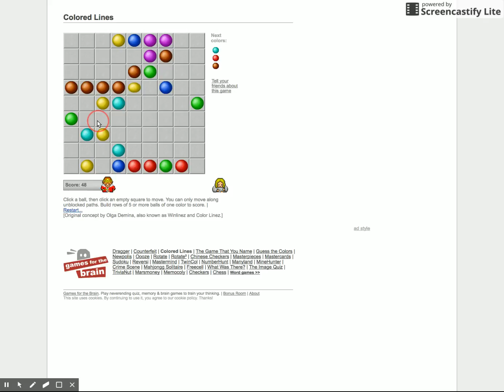Getting 38 points on Colored Lines with ONE MOVE